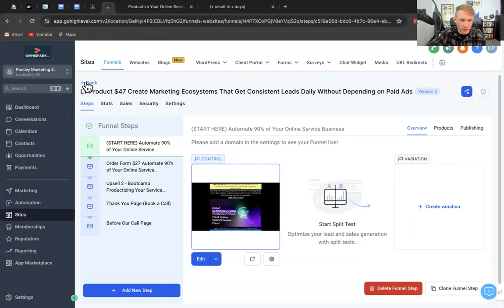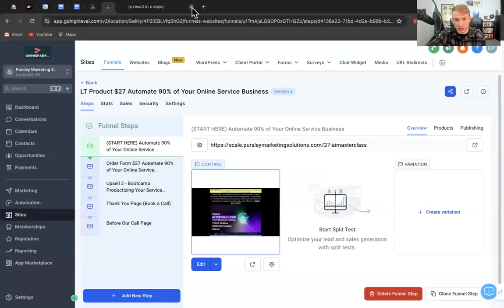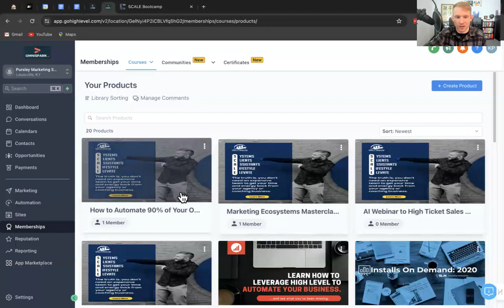SCALE Coaching Program Update Whats To Come In the Next Few Weeks (Raw Video)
Quick Update (Seamlessly written with AI as my eyes are burning from all the hard work on the computer lol) Anyways enjoy...

I've been diving deep into my digital marketing community—chatting with clients, friends, and fellow marketers. And you know what? It's time to share what's been going on behind the scenes.

Introducing the SCALE Program: a total game-changer for online businesses! 🚀 What's SCALE, you ask? It's all about Systems, Clients, Assistant Team Members, Lifestyle, and Elevating yourself out of the business.

I've been working my tail off to offer three different formats that suit your needs:
1️⃣ Low-ticket options for those ready to dive right in.
2️⃣ A community where you can get some personalized support.
3️⃣ Done-for-you services with a bit of coaching flair.

We're digging into some seriously juicy stuff—like automating online businesses with tech, VAs, and even AI. And we're not stopping there. We're building marketing ecosystems that'll totally change the game.

Imagine this: Funnels in the works, set to launch in just two weeks! 📈 And that's not all—there's a whole community waiting for you, with live bootcamps, homework, and feedback to help you grow.

And guess what? Today's a big day—I just wrapped up the courses, and they're ready to knock your socks off! 🎉 Get ready to dive in and watch your business soar like never before.